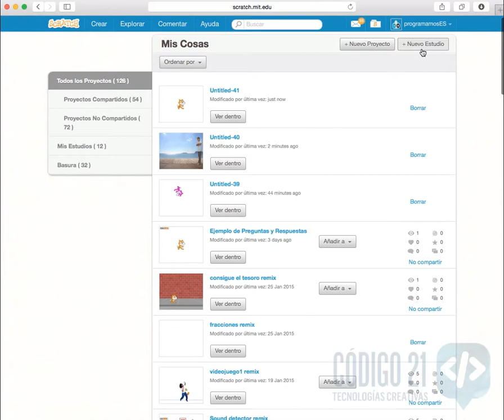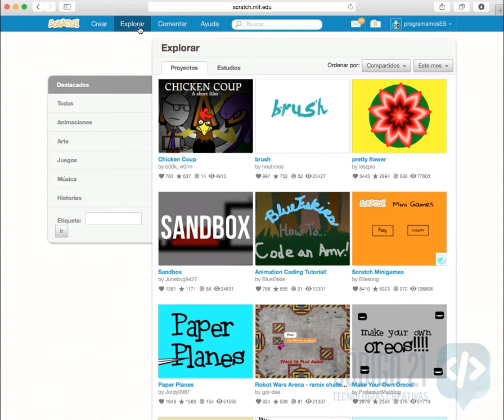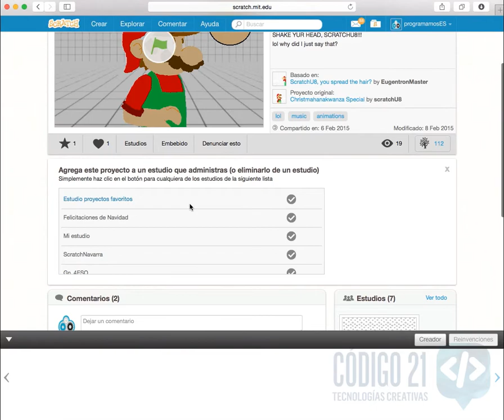B3 Explorando - Mi estudio